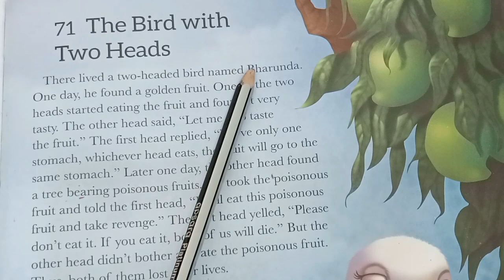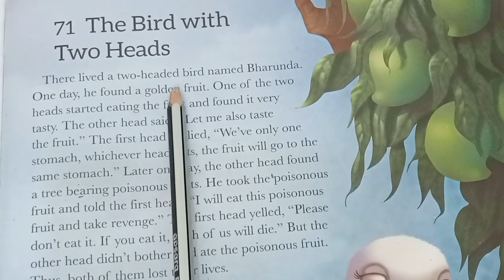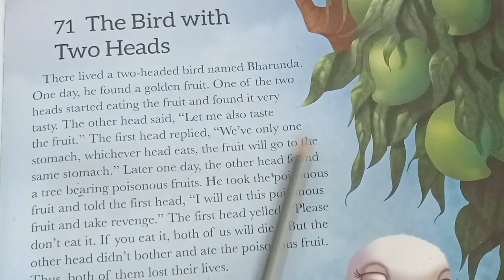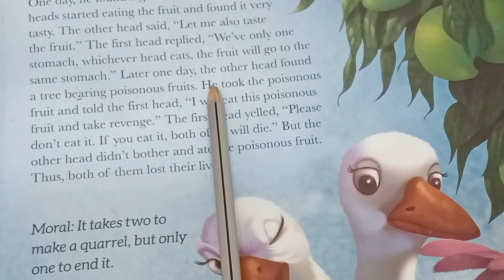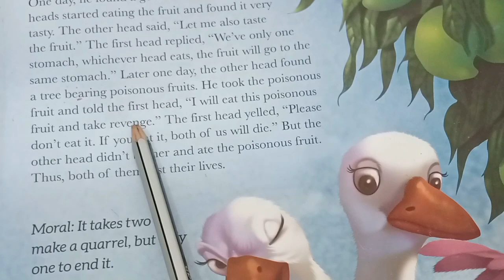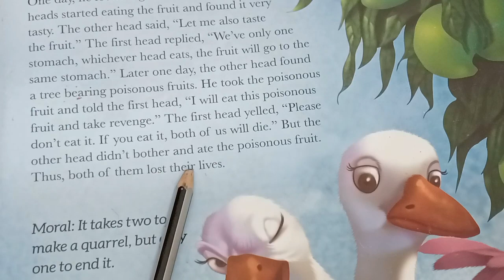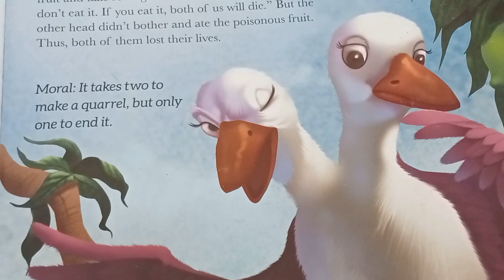The Bird with two heads English story reading practice/ইংরেজি গল্প পড়ে ইংরেজি শিখুন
The seagull and the Hawk English story reading/গল্প পড়ে ইংরেজি পড়া শিখুন

The foolish friend English story (বোকা বন্ধু) reading practice /ইংরেজি পড়া শিখুন

The sly fox English story reading practice with Bengali meaning/ইংরেজি পড়া শিখুন

The monkey and the crocodile English story reading practice with Bengali meaning/ইংরেজি পড়া শিখুন
reading practice with Bengali meaning/ইংরেজি পড়া শিখুন

English to Bengali reading practice
# English to Hindi reading practice
English to Bengali
english to Bengali tead
english î
englireading practice
ইংরেজি শিখুন
ইংরেজি বাক্য